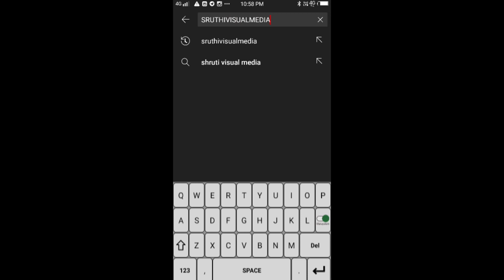Kuchippudi Kerala school kalolsavam കുച്ചിപ്പുടി performanceവളരെ ഭംഗിയായി അവതരിപ്പിച്ചു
ഇതാണ് university കലോത്സവ വേദിയെ ഇളക്കിമറിച്ച ആ Viral Group dance ച്ചുവടുകളുമായി payyannur college